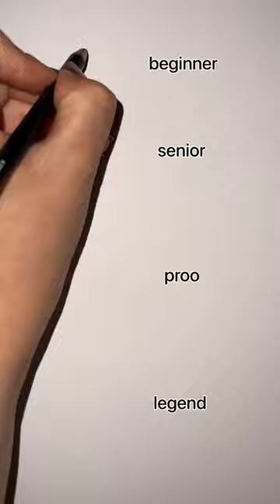how to draw realistic glass of water 😳😱🔥